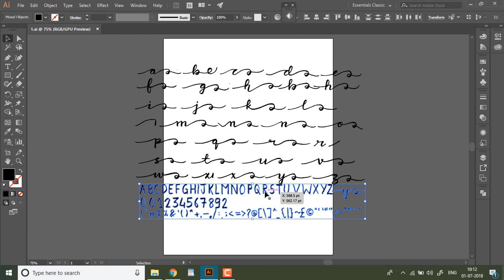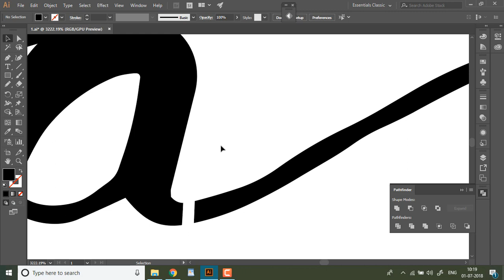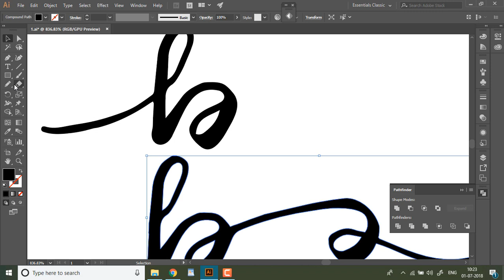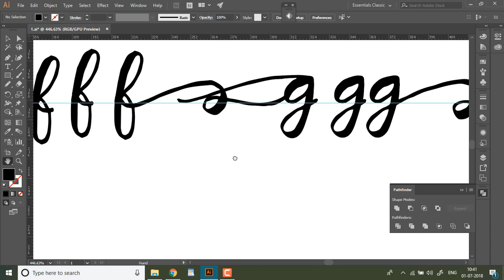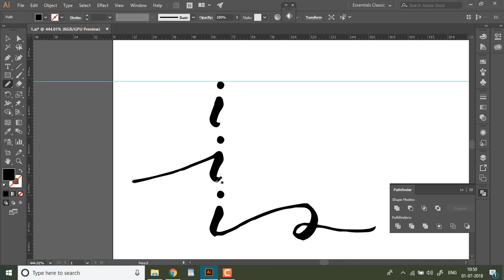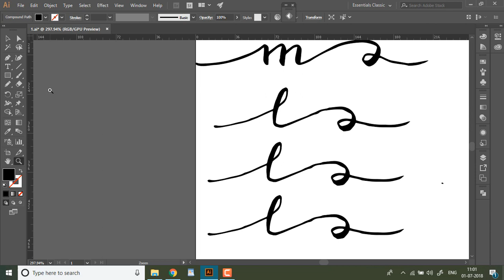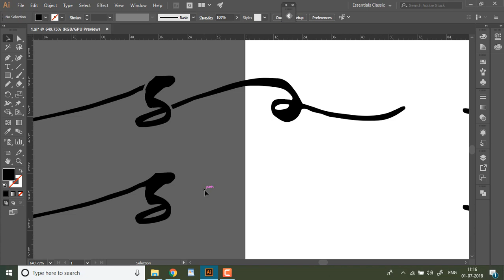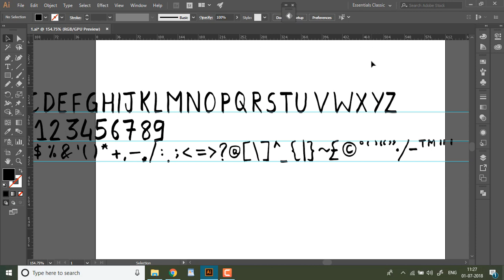Letter Preparation for the font extension